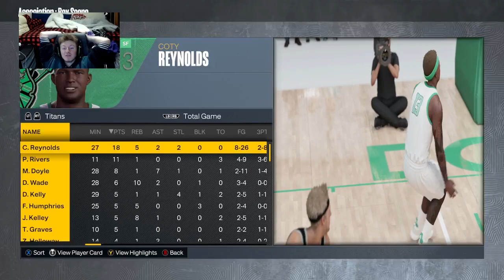College Hoops 23 GAME 13 - Custom Player Lock